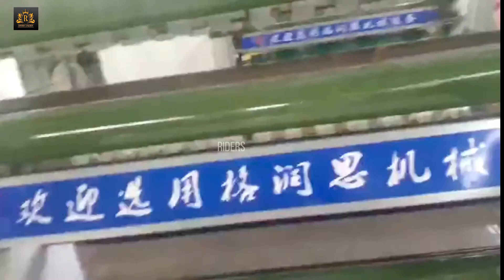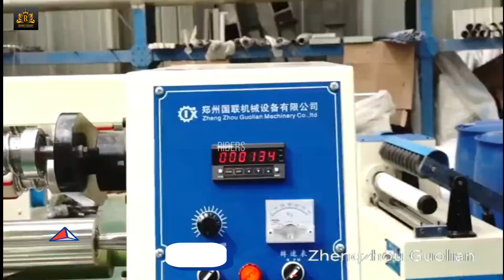BOPP TAPE SLITTING MACHINE|Bopp tape manufacturer in bangladesh|self adhesive bopp tape|Cello Tape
যে কোন প্রজেক্টের বা বানিজ্যিক মেসিন import ও বিক্রয় করা হয় ।ছোট থেকে বড়ো যে কোন মেসিন ,লেজার,স্ক্রিন প্রিন্ট কেমিকেল, মেসিনের উৎপাদন রমেটিরিয়াল বিক্রয় ও সংগ্রহ করা হই। যে কোন প্রয়জনে ফোন এ বা এসএমএস এ যোগাযোগ করতে পারেন । আমার প্রডাক্ট সমুহ নিচে দেওয়া হলো
১.তারকাটা বা প্যেরেক তৈরি কাঁচামাল
২.মোম তিরি ডাইস ও কাঁচামাল
৩.মিনি লেদ মেশিন
৪.লেজের মেসিন
৫.স্ক্রিন প্রিন্ট মেসিন ও কেমিকেল
৬. DTG printer বা ডিজিটাল টি শার্ট প্রিন্ট মেসিন
৭.মোবাইল প্রটেক্টর গ্লাস তৈরি মেসিন ও লেজার
৮.ইট ও ব্লক তৈরি মেসিন
৯.প্রিন্টার
১০.সাবলিমিশন মগ,কাপ,ক্যাপ,প্লেট,ক্রেচ,টাইলস,টি-শার্ট প্রিন্ট
১১.পেপার কার্টুন তৈরি মেশিন ইত্যাদি
১২। ইট তৈরি করা মেসিন
১৩। কস টেপ তৈরি করা মেসিন
১৪। ইলেকট্রিক তেপ তৈরি মেসিন
১৫। মুড়ি তৈরি মেসিন
১৬। সাবান তৈরি মেসিন
১৭। স্যারজিক্যাল মাস্ক তৈরি মেসিন
১৮। এন ৯৫ মাস্ক তরি মেসিন
১৯। ডিজিটাল প্রিন্ট মেসিন
২০। টি শার্ট প্রিন্ট
ফেস্টুন_ব্যনারট্যাগ_লেবেল
t shirt mug Cap creche etc
business ideas
bangladesh business
machine factory bd
packaging & packing factory bd
printing
printing t-shirts
printing pakeg etc